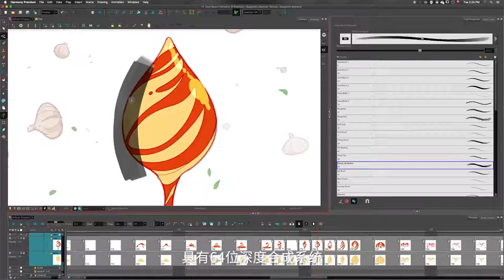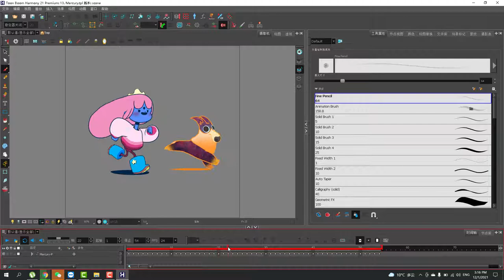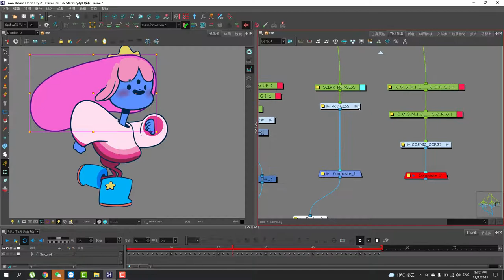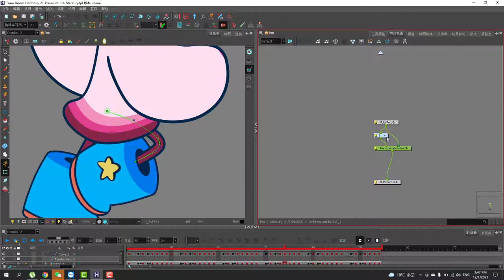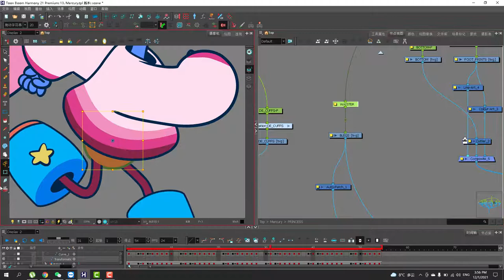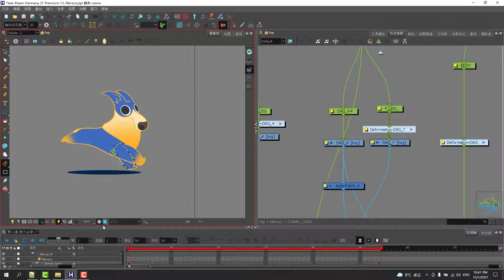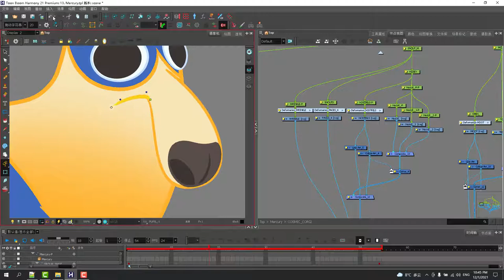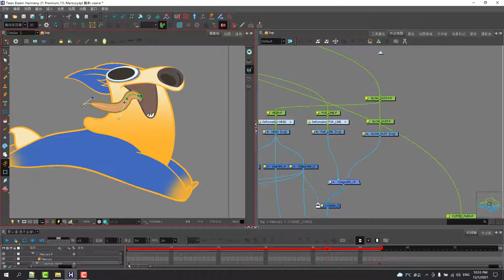Character breakdown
Breakdown of a character, Star and Cosmic Dog, submitted by Mercury Filmworks a while ago to Toon Boom for an advertisement,  for this video will show some inside tricks on making this character using Toon Boom Harmony.